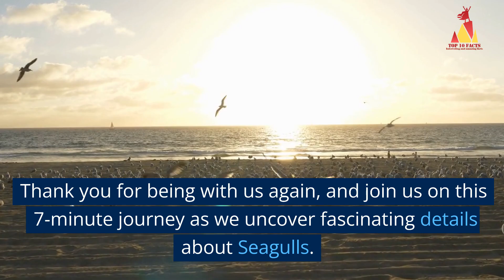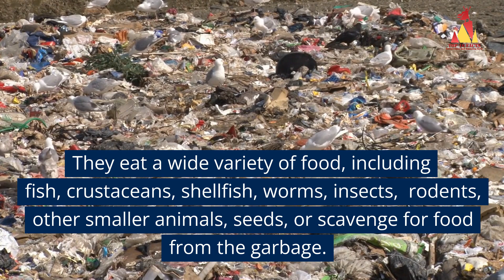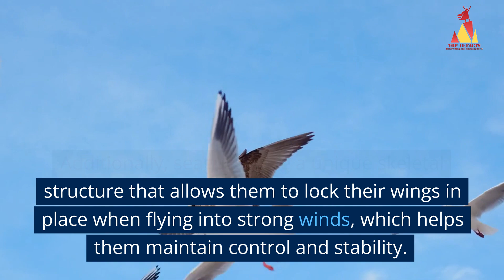TOP 10 Facts about SEAGULLS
TOP 10 Facts about SEAGULLS by ParentingDad

In this video, we will learn some amazing facts about SEAGULLS!
We'll learn about SEAGULLS, their behavior, personality, habits, special and unique abilities, and their place in the world.

If you're interested in learning more about SEAGULLS, then this video is for you! We hope you enjoy learning about these fantastic creatures!